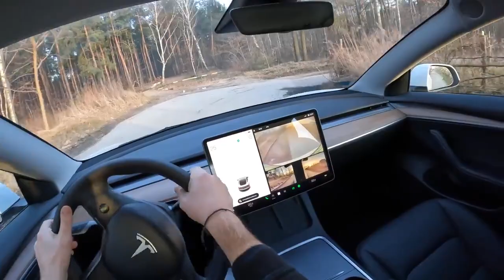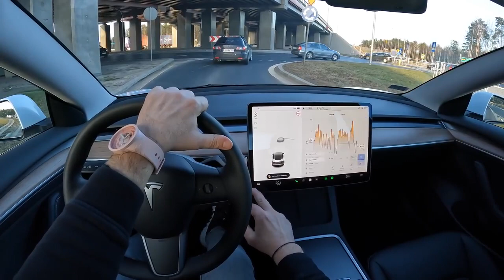2022 Tesla Model 3 Long Range Dual Motor 490HP 0 100 POV Test Drive